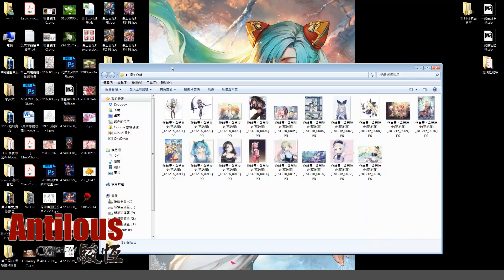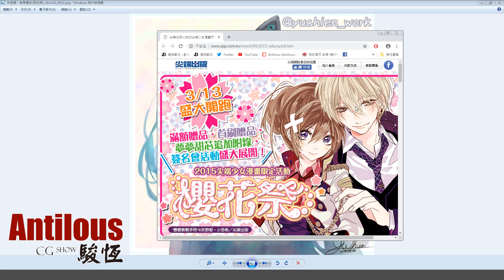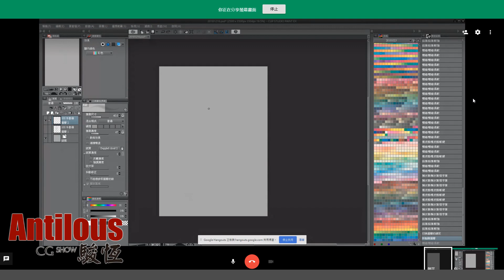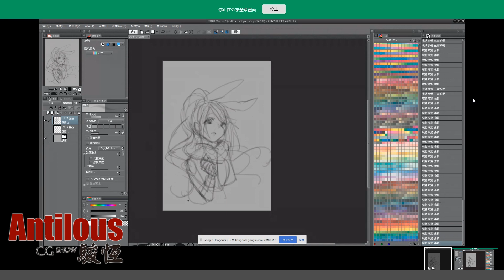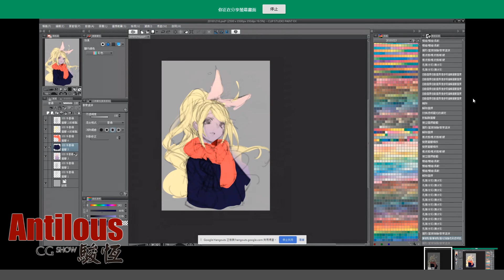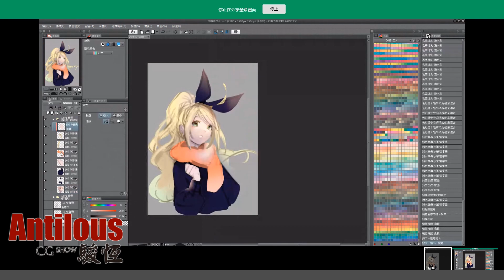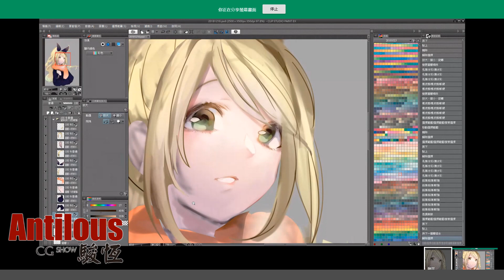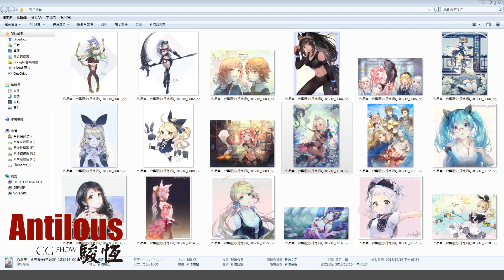優秀CG電繪學員-御芊專訪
上個梯次非常優秀的新人御芊，期待未來大放異彩
第12梯次最新課程 《網路班》正式開放報名!!